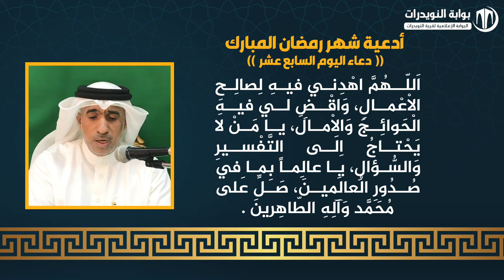أدعية ايام شهر رمضان المبارك - دعاء اليوم السابع عشر - بصوت القارئ عيسى علي قمبر